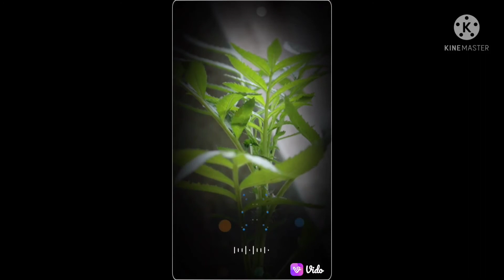wtsp best status video👍